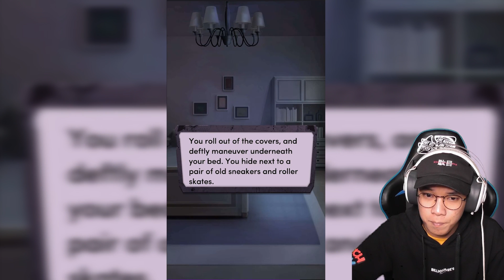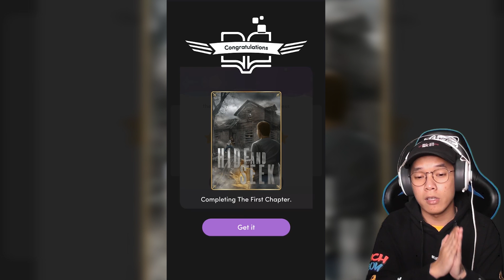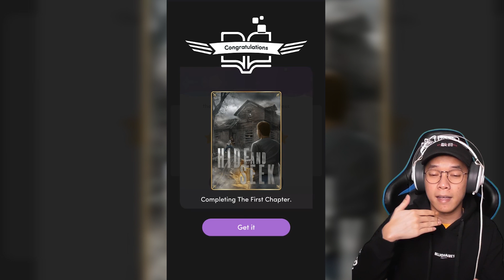Cerita HORROR : Petak Umpet